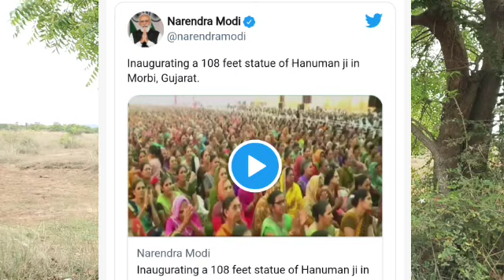களத்தில் இறங்கிய L.முருகன்ஜி கலவர காடானது - கொளுத்தி போட்ட ஊடகம் - அடிதடியில் முடிந்தது